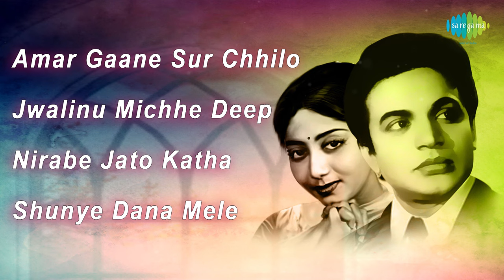Tasher Ghar | তাসের ঘর | Amar Gaane Sur | Jwalinu Michhe | Nirabe Jato | Shunye Dana | Full Album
00:00:05 Amar Gaane Sur Chhilo
00:02:13 Jwalinu Michhe Deep
00:05:23 Nirabe Jato Katha
00:08:36 Shunye Dana Mele

Song: Amar Gaane Sur Chhilo
Artist:  Pratima Banerjee
Music Director: Hemanta Mukherjee
Lyricist:  Bimal Ghosh
Filmstar:  Uttam Kumar, Sabitri Chatterjee, Robin Mazumder
Director:  Mangal Chakraborty

Song: Jwalinu Michhe Deep
Artist:  Robin Mazumder
Lyricist:  Bimal Ghosh
Director:  Mangal Chakraborty

Song: Nirabe Jato Katha
Artist:  Robin Mazumder, Alpana Banerjee
Lyricist:  Bimal Ghosh
Director:  Mangal Chakraborty

Song: Shunye Dana Mele
Artist:  Hemanta Mukherjee
Lyricist:  Bimal Ghosh
Director:  Mangal Chakraborty